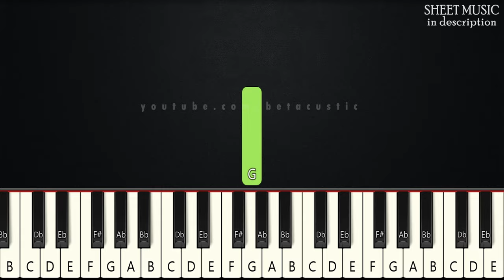All I Want For Christmas Is You - Mariah Carey | BEGINNER PIANO TUTORIAL + SHEET MUSIC by Betacustic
In this piano tutorial you can learn HOW TO PLAY "All I Want For Christmas Is You" by Mariah Carey, BEGINNER version

You, baby

You, baby

Oh, all the lights are shining so brightly everywhere

You, baby

🌟Gear:
Yamaha DGX-660B
The Maverick, The Grandeur (Native Instruments)
Synthesia
PC